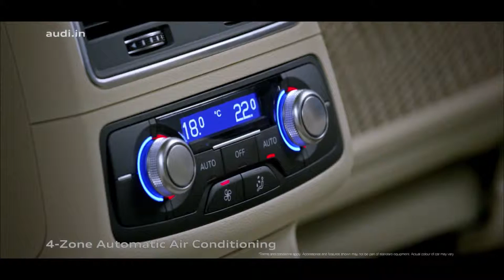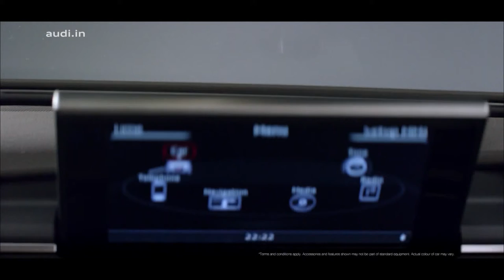The New Audi A6 Matrix - Video Press Release